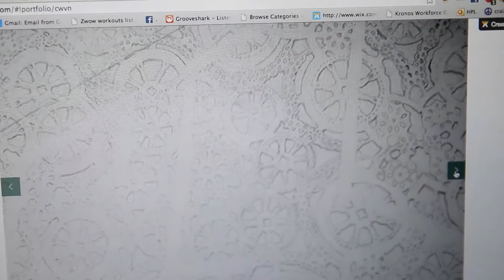Darcy Rosenberger Interview by Chimera Magazine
Darcy Rosenberger will take your mind travelling through tunnels you didn’t know could exist. She will guide you into the intricate organs of geodes and reveal their beautiful detail with her fine line work. Not only does she depict geometry in its fragility with ink, but she creates bold sculptures as well using materials such as Styrofoam, acrylic and wood. With help from the machinery at TX/RX Labs, she is able to replicate her work in various sizes. To get a glimpse of Darcy’s work, visit deeburger.com or play the Google game- her presence is strong.